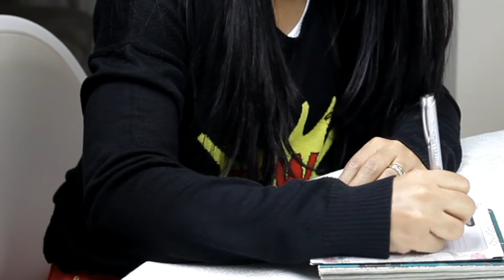😱 8 IDEIAS INCRÍVEIS DE MODA QUE VOCÊ DEVERIA SABER (DICAS FÁCEIS)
Várias ideias incríveis de moda salva-vidas para aquelas horas de emergência!

Imagina que você tenha aquela festa para ir e quer usar sua calça jeans nova, mas ainda precisa ajustar? Eu apresento um jeito muito prático para ajustar barra da calça. Muito fácil, mesmo quem não sabe costurar consegue fazer.

E quando você vai usar aquela blusa preta e ela está cheia de pelos? Ainda mais se você tem gato ou cachorro em casa. Eu ensino uma forma super fácil e rápida de tirar pelo da roupa.

E quando você vai usar aquele blusa de frio ou casaco e está cheio de bolinhas? Mostro também como tirar bolinhas do casaco de uma maneira rápida e fácil, deixando a roupa como nova.

Outra dica de moda é quando seu tênis branco fica sujo. Que tal clarear o tênis branco de forma extremamente prática? Assista o vídeo que eu mostro para você.

E quando você emagrece e a calça jeans fica larga? Dá para ajustar de uma maneira simples, sem precisar levar para a costureira ou ter grandes conhecimentos de costura.

Outra situação que incomoda muito é quando o sutiã aparece quando você vai usar um vestido ou outro tipo de roupa que mostra o ombro. Então, trago uma forma de adaptar o sutiã para não aparecer, super fácil de fazer.

E por fim, a última dica de moda: sabe quando sua roupa fica manchada e você precisa dar um jeito rapido? Use esse truque fácil para resolver o problema.

E aí, gostaram desses dicas de moda de  emergência? Já me salvaram em várias ocasiões!

Quer assistir mais conteúdos de moda? Criar peças exclusivas ou simplesmente ver ideais criativas de looks?